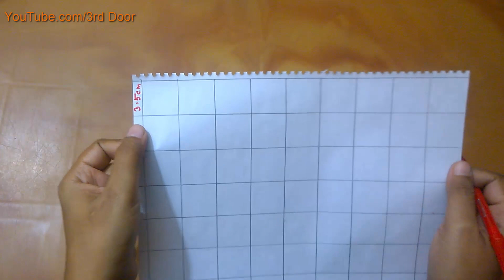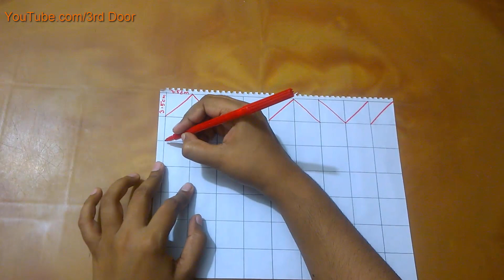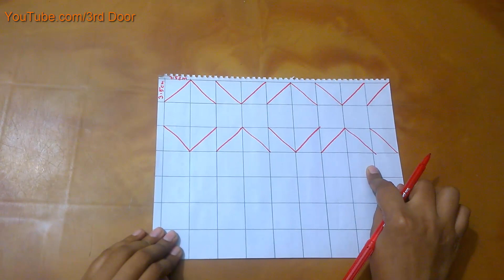Canadian Smocking Design Tutorial-5 For Very Beginners